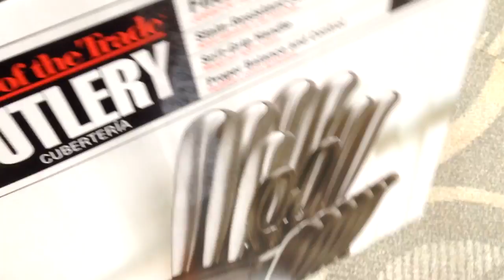Video Game Shopping with the Wifey, AGAIN!!! - Me No Speak English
The Asian Guy Gamer and The Asian Non-Gamer Wife going shopping for some appliances and video game controller.

Be sure to hit that "LIKE" button for more video game shopping vlogs!!!

theasianguygamershow
liltwistedone